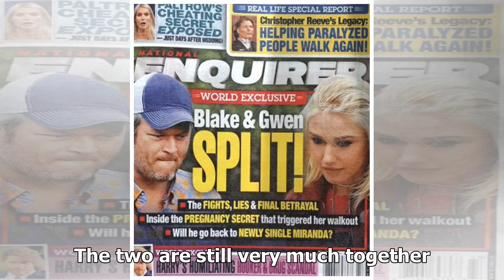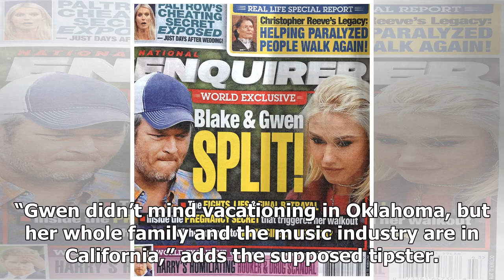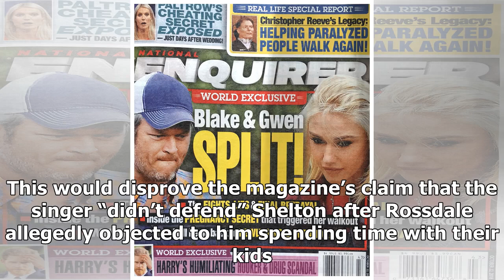Gwen Stefani, Blake Shelton Did NOT Split, Despite Report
Gwen Stefani and Blake Shelton have not split “after constant fighting and two months apart,” despite a completely false tabloid cover story. Gossip Cop can debunk the breakup rumors. The two are still very much together. According to the National Enquirer, however, the country star dumped his girlf...